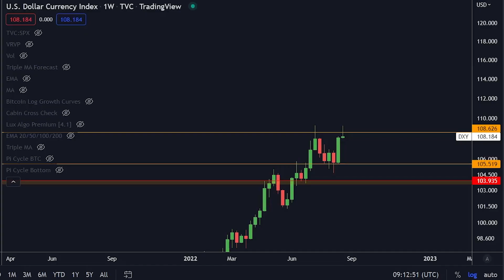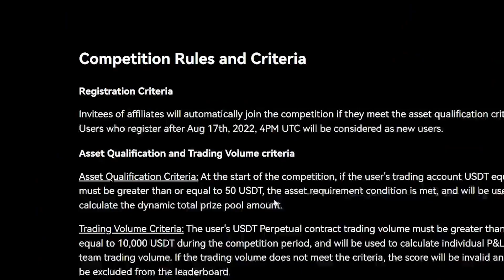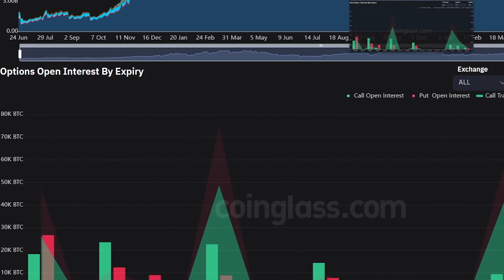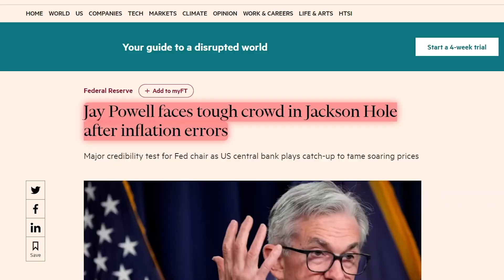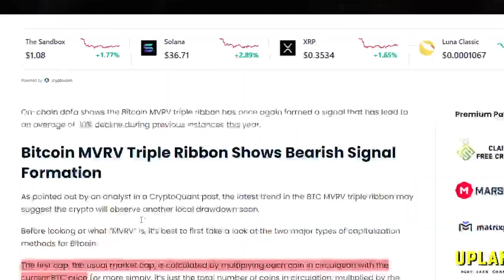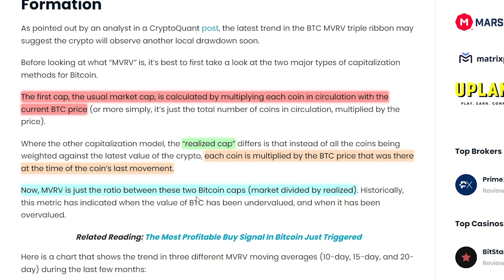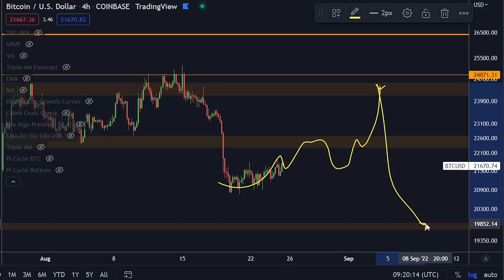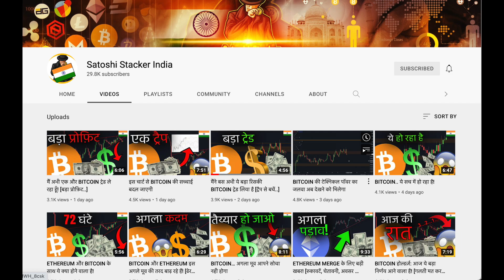BITCOIN के मामले में अगले 24 घंटे संजीदा हैं!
नियम:
कम से कम $300 USDT डिपोसिट करें.
KYC कंप्लीट करें
कम से कम $10 का स्पॉट ट्रेड करें
आपके अकाउंट में फंड आ जाएगा
बड़े भयंकर बोनस!
Top Trading Platforms:
🥇OKX UP TO $10,000 BONUS!
🥈Bybit UP TO $4,530! BONUS!
🥉Phemex UP TO $4,500 BONUS!